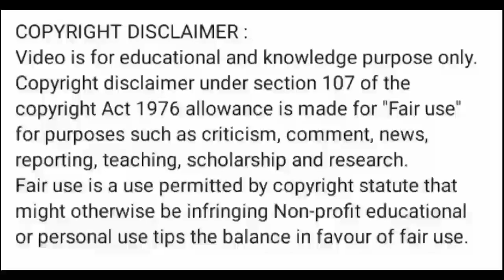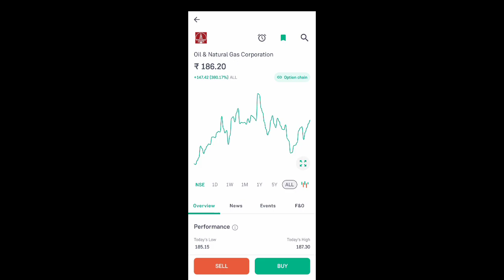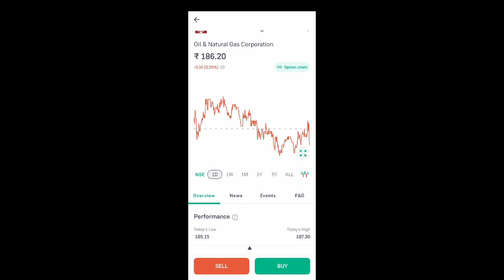ongc share price today l ongc share latest news l ongc share news today l ongc share news